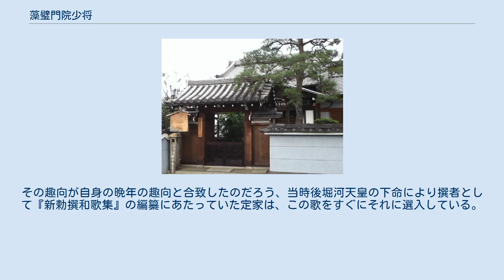藻璧門院少将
今日の法性寺（京都市東山区） 藻璧門院少将（そうへきもんいんの しょうしょう、生没年不詳）は、鎌倉時代初期に活躍した女流歌人。
新三十六歌仙と女房三十六歌仙の一人。
勅撰歌人・藤原信実の次女。
弁内侍（後深草院弁内侍）と後深草院少将内侍の姉にあたる。
 朝を告げる雄鶏の鳴き声に一夜を共にした男女のしばしの別れのつらさを代弁させた「己が音」の恋歌が絶賛されたことでその名を馳せた。
この代表作によって彼女は己が音の少将（おのがねの しょうしょう）の異名を取るにいたった。
 なお二字目の「ヘキ」は「完璧」の「璧」（下のつくりが「玉」）が正しい字だが、「岸壁」の「壁」（下のつくりが「土」）を用いた「藻壁門院少将」とした文献も古来より非常に多く見られるため注意を要する。
 寛喜元年（1229年）頃から後堀河天皇の女御・九条竴子の女房として出仕する。
竴子はその翌年中宮に冊立され、翌寛喜3年（1231年）に第一皇子・秀仁親王を出産、翌貞永元年には早くもこの秀仁が即位（四条天皇）して国母となる。
翌年4月に院号宣下あって藻璧門院と号すが、同年9月に皇子を難産の末に死産した上、自身も産後の肥立ちが悪く後を追うように落命してしまう。
この女院が崩じた後に少将は出家し、旧法性寺跡に移り住んでその余生を過ごした。
 藻璧門院少将は『新勅撰和歌集』以後の十三代集や歌合の記録にその作品を残している。
死没年は不詳ながら、建治2年（1276年）の『現存卅六人詩歌』にその名が挙げられていることから、その時点ではまだ存命していたことが確認でき、したがって仮に竴子に女房として出仕を始めたのが17歳の時だったとしても、少将は少なくとも還暦を過ぎる年齢にはなっていたことがわかる。
 關白左大臣家百首歌よみ侍りけるに 　　おのかねにつらきわかれはありとたに おもひもしらてとりやなくらむ 　（己が音につらき別れはありとだに 思いも知らで鳥や鳴くらん） 　 — 『新勅撰和歌集』 巻第十三 恋歌三 中宮少将 暁を知らせる鶏鳴（けいめい）はまた、同衾する男女の一夜の契りの終りをも告げる。
名残惜しい朝の別れ、そのつらい刻限を自分の鳴き声が告げていることなど、あの鶏は知るよしもないのだろう。
どこか愚痴っぽいようでさばけてもおり、その感性はけだるいようで冷めてもいる。
感情のほとばしりを「つらき」の一語で済ませておきながら、この淡々とした歌は少将が恋人と懇ろな一夜を過ごしていたであろうことを示唆して止まない。
そこにコケコッコーが聞こえ、もう朝かと我に還る。
そんな時にふと人が思うこと、それは高尚な恋愛の哲学でも低俗な愛欲の発露でもなく、実際にはやはりこうした何でもないようなことだろう。
この一見恋歌とは無縁に思える鶏鳴についての漠然とした思いを述べることで、少将はこの一首に普遍の現実味を付加させているともに、それによって婉曲に表現した恋人との関係には得も言われぬ思慕の情念を醸し出すことにも成功している。
歌自体は平明で、その趣向はどこまでも枯淡だが、それ故にこの歌は鑑賞する者の想像力を掻き立てて止まないのである。
 この一首は、後堀河天皇の関白だった九条教実が企画した『関白左大臣家百首』に少将が恋歌として詠進したものだったが、これを見た藤原定家は甚く感じるところがあってこれを賞賛した。
その趣向が自身の晩年の趣向と合致したのだろう、当時後堀河天皇の下命により撰者として『新勅撰和歌集』の編纂にあたっていた定家は、この歌をすぐにそれに選入している。
 藻璧門院少将の歌は、勅撰和歌集の十三代集に計60首が採録されている。
 伝存しない。